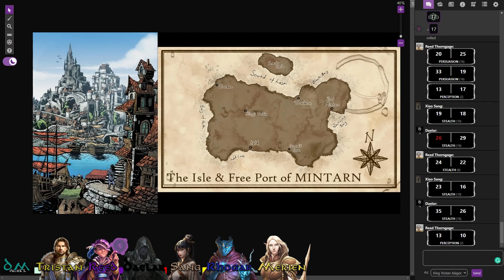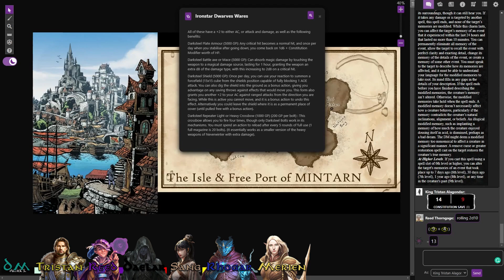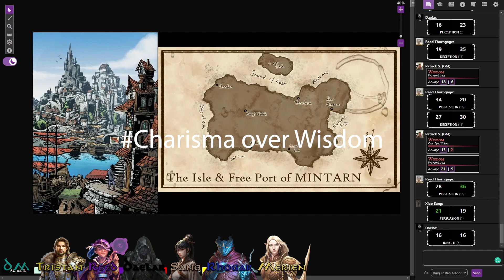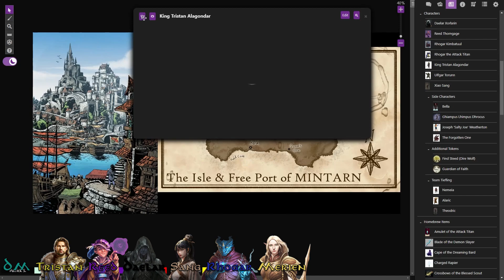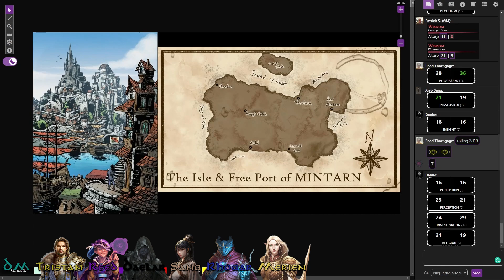Chapter 63: The Wavemistress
The Blades of Drrust inspect the island of Mintarn in an attempt to gain an audience with the Blackskull's leader, the Wavemistress.